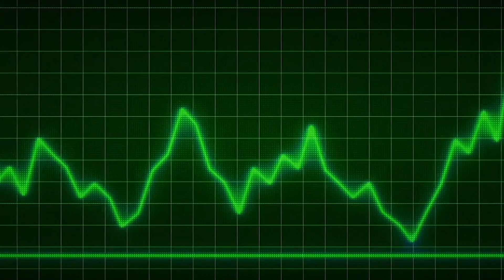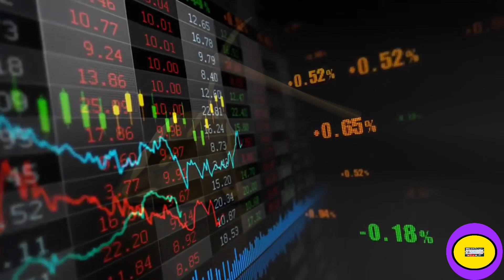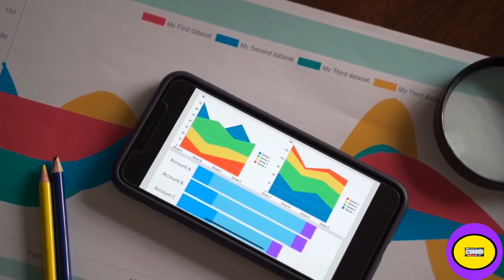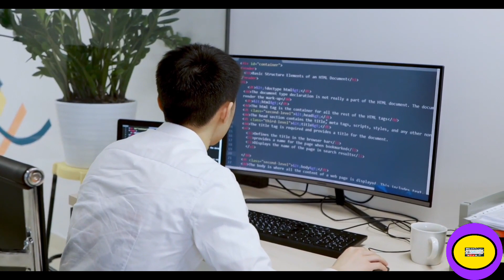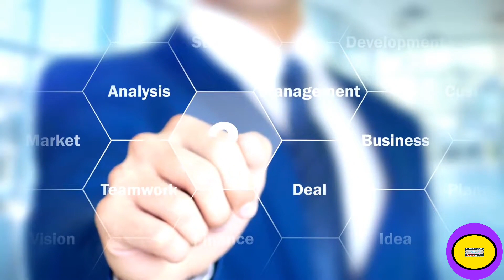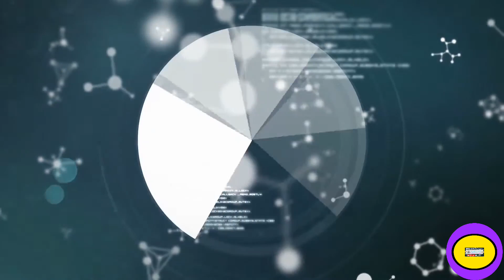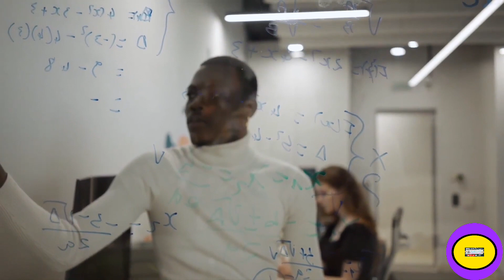BTCs Update | BTCs Mainnet update | BTCs technical White paper ?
how to join testnet ( Metamask only)

gift card use it for increase hash power
 : y3hnbg

2.1 billion BTCs are issued (Total Supply), which can be obtained via two mining methods - the Satoshi app mining (which is an innovative airdrop method) in the early stage, and the on chain decentralized node mining in the later stage (After December